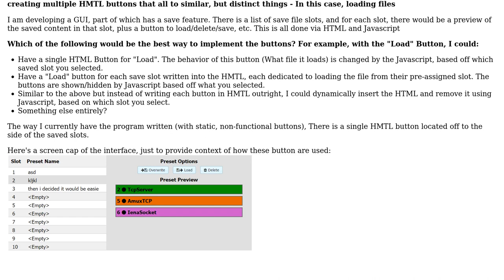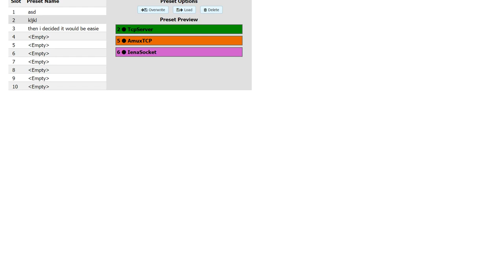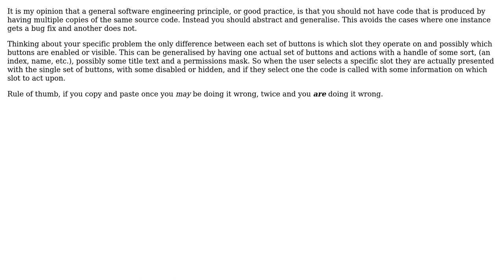Best practices for creating multiple HTML buttons that are used for a similar purpose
Software Engineering: Best practices for creating multiple HTML buttons that are used for a similar purpose

With thanks & praise to God, and with thanks to the many people who have made this project possible! | Content (except music & images) licensed under CC BY-SA | Music | Images & others | With thanks to user Steve Barnes user Brian C and the Stack Exchange Network Trademarks are property of their respective owners. You are responsible for your own actions.